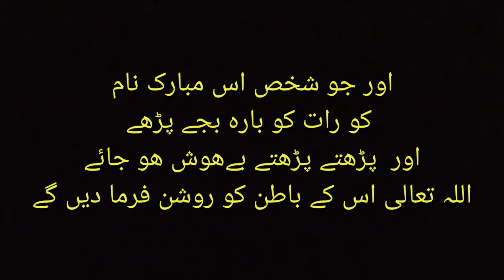ism Ya Hakamu ki Fazilat Allah se Dosti Karne ka Amal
Allah ki Khas Nazar Aap par hogii